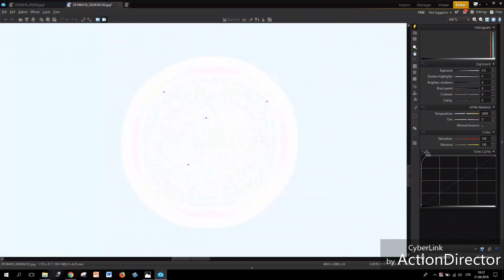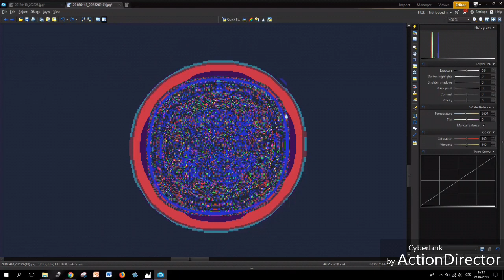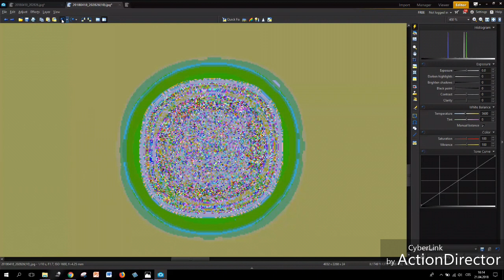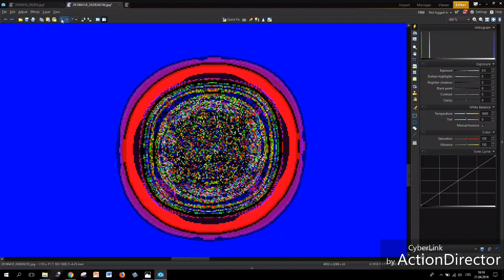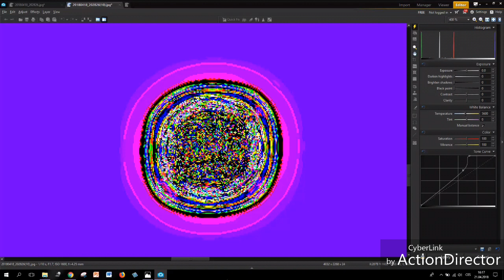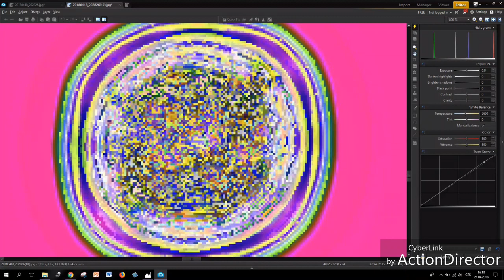My Dear Subscriber I Played A Bit More With Your Moon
... only a short add for you.